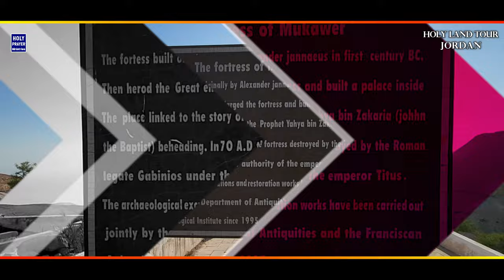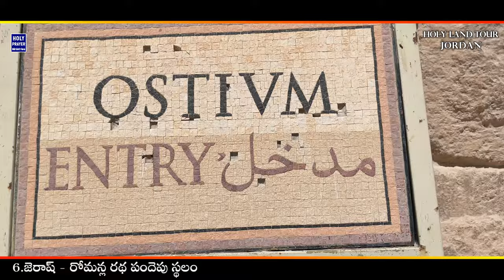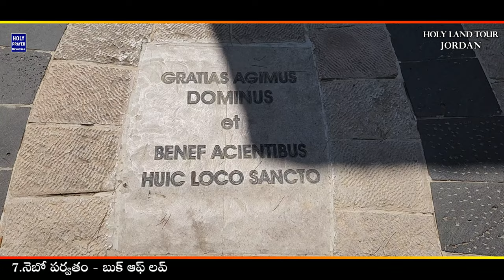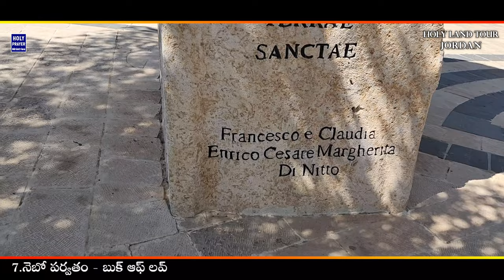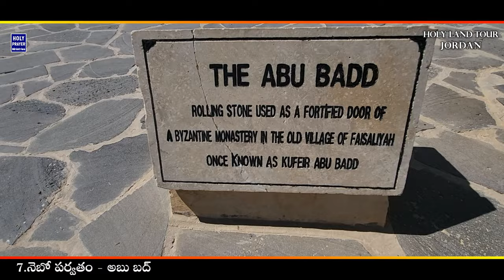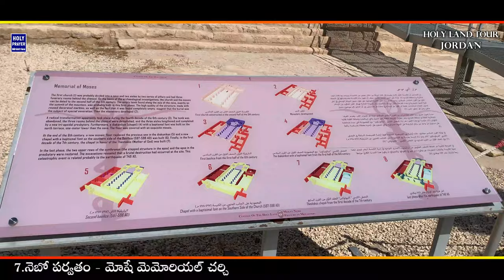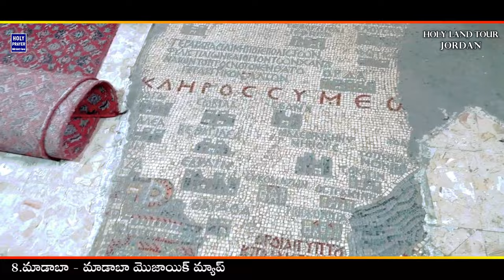Best Places to Visit in JORDAN || Holy Land Tour | Israel Trip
By God's Grace We finally visited the Holy Land Sites Tour Jordan | Israel | Palestine | Egypt | Jericho | West Bank | Israel Settlement Land Jericho
Please watch our Holy Land videos in our KATURI SAMUEL YouTube Channel and be Blessed to Many || Jordan Tourism / Israel Tourism / Jerusalem / Holy Places in Jordan / Places in Jordan

Special Thanks to our Tour Manager & LIORA Director Bro KARUMANCHI PRASANTH GARU